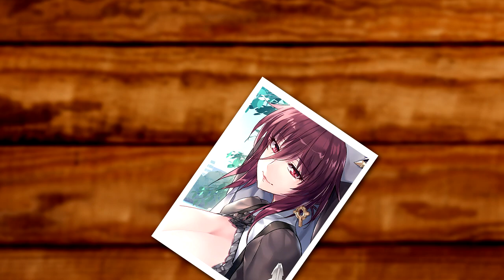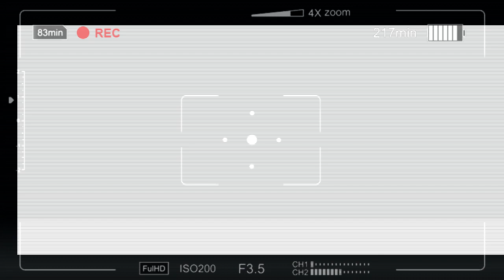Action Taimanin: Bonus Stage 3 Tips and Tricks(Challenger, Hunter, Taimanin + fanmade story)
3rd series of "Action Taima-skit" featuring Shiranui with character builds, tips and tricks for BS3 included!

Timestamps:
Prologue - 0:00
Shiranui X Fuuma interaction - 0:42
Shiranui's scene+character build(Torrential Mecha) - 2:55
Maika's scene+character build(Daemon Flare) - 5:44
Maika's scene+character build(Mechflare Reaper) - 7:30
Astaroth scene+character build(Nova Control) - 11:02
Rinko scene+character build(Temporal Collapse) - 13:57
Epilogue - 16:02

NOTE: Builds are optimized for Bonus Stage 3 effectivity, efficiency and availability.

BGM/SFX:
Action Taimanin - Gremorygames
OG Taimanin BGM - Lilithsoft
Ring a bell - Haloweak(PGR)
Final Creation - Haloweak(PGR)

If you want to support me even further, drop a tip at my

Drop a DM or add me at my discord account if you want me to make a free and unique gaming youtube thumbnail for you:
Fantaseed#2311